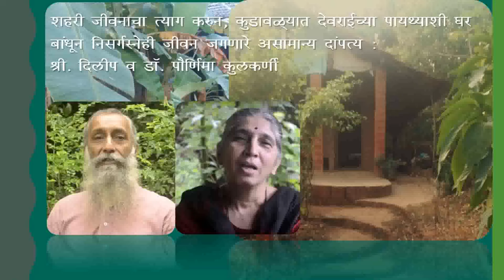Pen VEDH 2018 - Dilip & Pournima Kulkarni